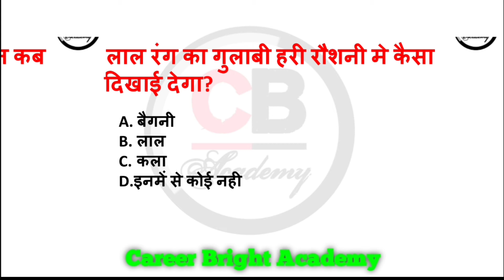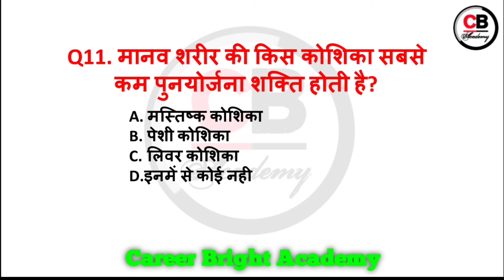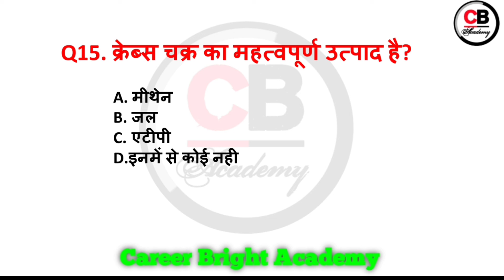TOP GK QUESTION IN HINDI || SCIENCE GK || GK TICK || GK QUIZ || GK GS TOP QUESTIONS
Discription:-

📱👉 :-  Dosto mai aaj apke liye es video me Lucent gk,Samanya Gyan, Science gk, geography, History, Economics, ke top most important question and answer laya hoo joh apke liye bahot hi important rahne wala kyoki es video me mai apke jitne bhi previous exam huye hai unke questions ko batata hoo kyoki jitne bhi exam hote hai unme se nineteen percent questions previous year ka hota hai jo ki exam ke liye bahot jayada important rahane wala hai toh video ke ant tak zarror dekhiyega chahe aap
kisi bhi exam ki taiyari karte hai example, NTPC , Group D, SSC GD , CPO, CDS, UPSSSC, UPSC , CGL, CHSL, ALP, Bihar police, clerk, CDS And all other exam ki taiyari karte ho
Dosto main apke liye pratek din science , current affairs, economic, geography, Hindi, etc se releted video , shorts video lata hoo joh apke liye bahot zayada important rahane wala hai toh friends aaj hi hamare channel ko join kare aur apne taiyari ko sahi disa me lejaye

Science_practice_session_for all previous _year questions

🙏आगामी सभी एग्जाम के लिये आपको हार्दिक  शुभकामनाएं🙏

        BY :- The Specific Study

PDF_ class notes_ class_ schedule for daily_ class.